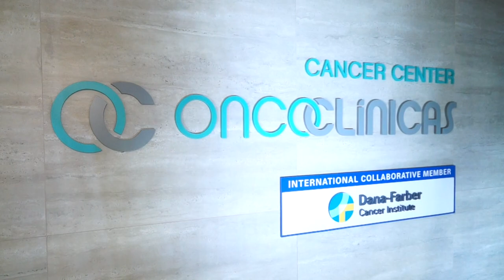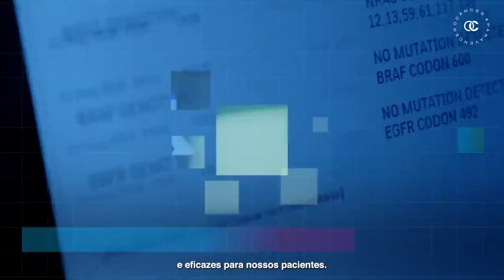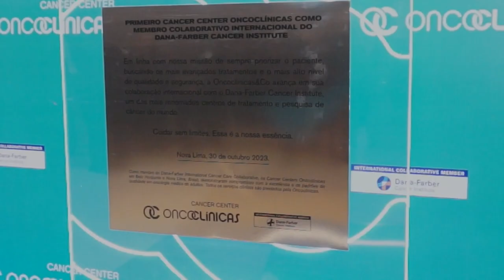Cancer Center Oncoclínicas